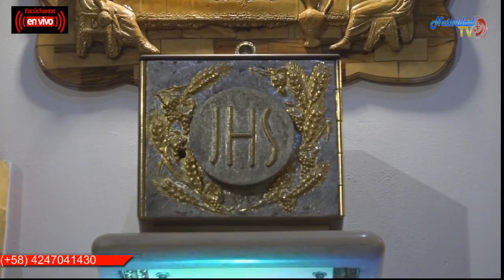CONSUELO DE LOS AFLIGIDOS | ORACIONES / Hna. FANNY QUIÑONEZ | Lunes, 09/10/2023